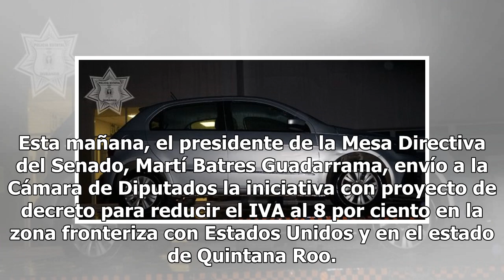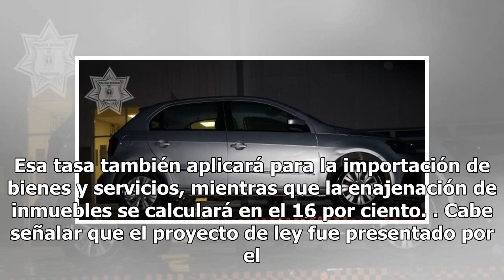Batres envía a Diputados iniciativa para reducir el IVA en zona fronteriza con EU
Esta mañana, el presidente de la Mesa Directiva del Senado, Martí Batres Guadarrama, envío a la Cámara de Diputados la iniciativa con proyecto de decreto para reducir el IVA al 8 por ciento en la zona fronteriza con Estados Unidos y en el estado de Quintana Roo. Se trata de uno de los 25 proyectos p...